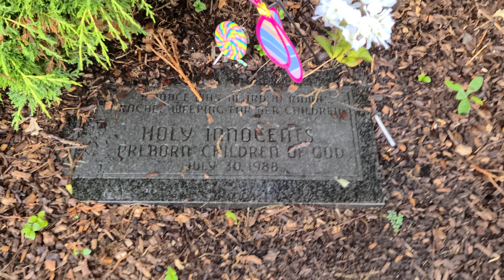Grave of the Holy Innocents @ Queen of Heaven Cemetery Hillside IL. 2023